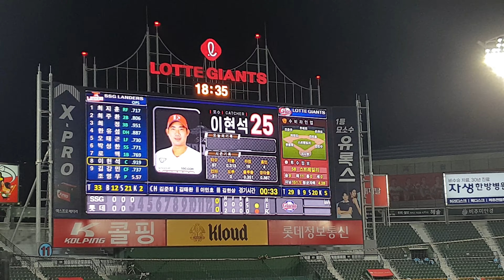부산 사직 DH1 | SSG vs 롯데 | SSG 이현석 응원가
20211017 부산사직야구장
SSG랜더스 vs 롯데자이언츠 DH1

SSG 이현석 응원가